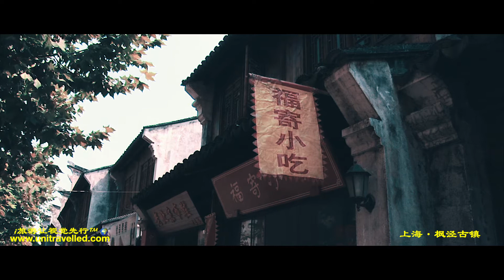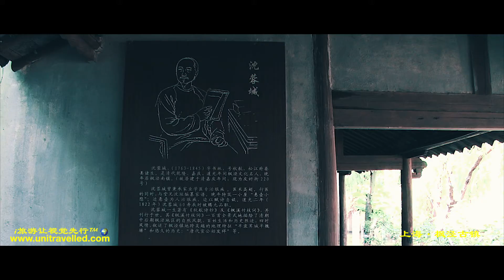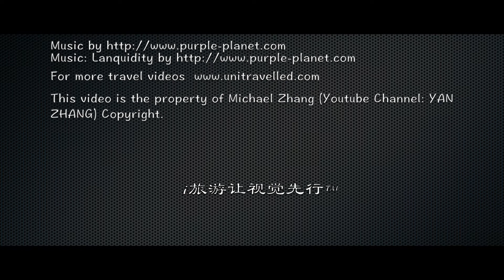市井人文｜楓涇古鎮｜上海十日遊｜Fengjing Water Town｜HD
Fengjing Ancient town is a typical water town, being one of the eight new views of Shanghai. It is the best-preserved and the largest ancient water town in Shanghai. Network of water way covers the whole ancient town, and there are 52 bridges, with the oldest one: Zhihe Bridge, having a history of more than 700 years.